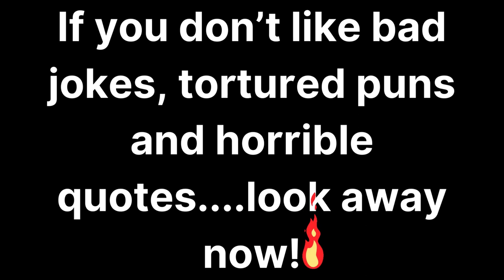Regular or Extra Crispy?!! - Dead Space Remake Gameplay Walkthrough - Part 8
Dead Space Remake Gameplay Walkthrough - Got a flamethrower today.  Lot of good it did me!